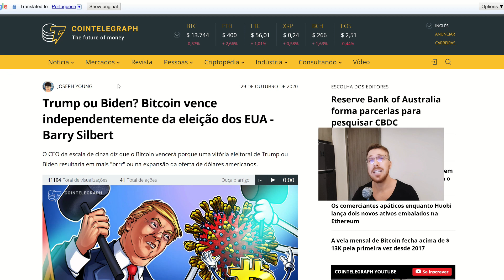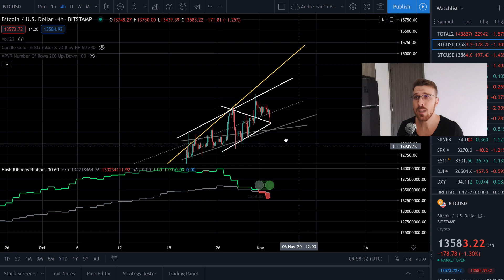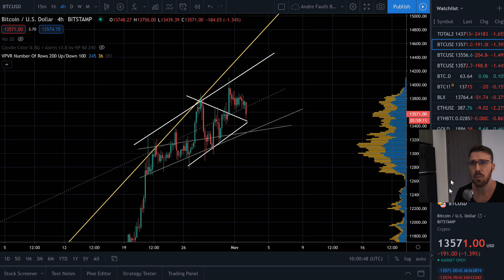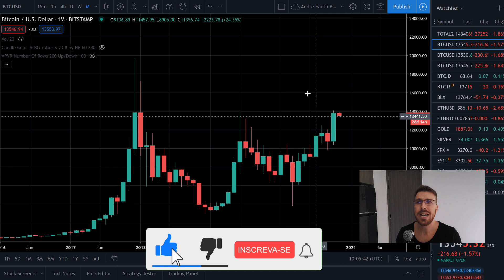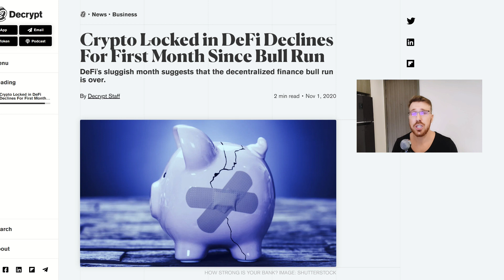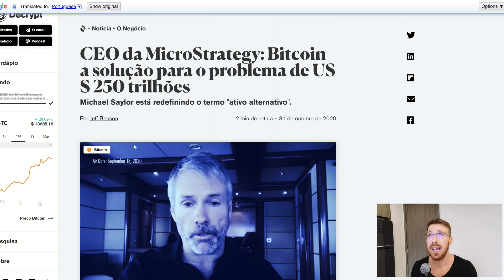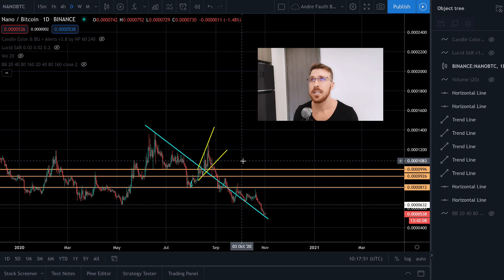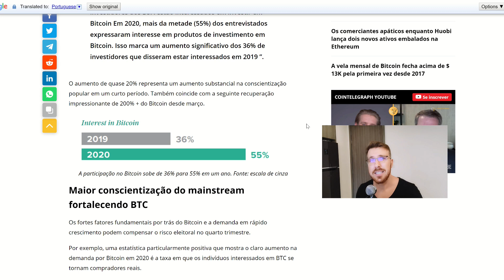BITCOIN FAZENDO HISTÓRIA!!! 2020 LONGE DE ACABAR!! [Mas alguns problemas à vista...]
💰 $540 dólares de BONUS! (Link cima)

🔲TOP 3 PLATAFORMAS DE ALAVANCAGEM:
🥇Bybit 💰 $540 dólares de BONUS!
💥 Use esse código na ByBit: WIN$500

📝 FONTES:

Doe para eu continuar produzindo conteúdos para o canal:
BTC: 122bvmp1uwQCpgKLPKLU2gfhvVweY7cogf
LTC: LV24WpzVmSCjFHV7BJng7P4t1vqF3NPG4G
ETH: 0xfC92dd325B48205F2DCC134912Ce1382f01461c8